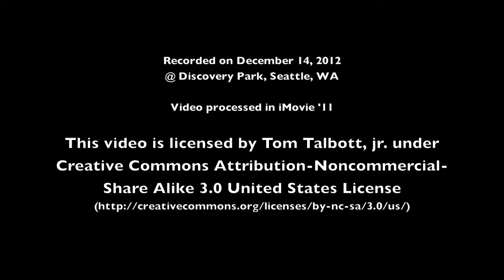Great-Horned Owl - Discovery Park, Seattle, WA - Dec 14, 2012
It is good to see that a great-horned owl has taken up residence in Discovery Park.  Currently, it is willing to put up with all the off-leash dogs in the park.